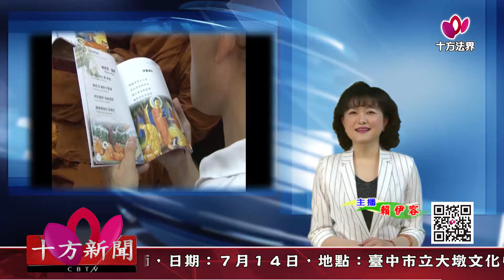十方法界》20190626找回自己的本來面目